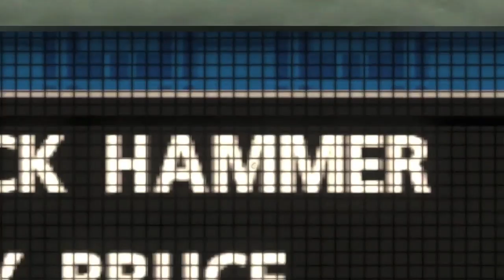MLB 14 The Show: Home Run Derby with Jack Hammer - EP38